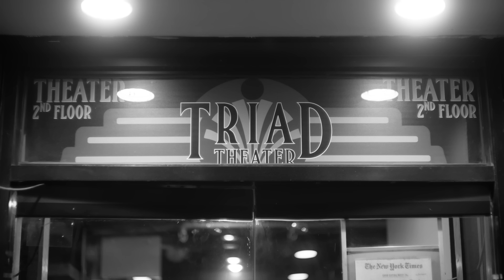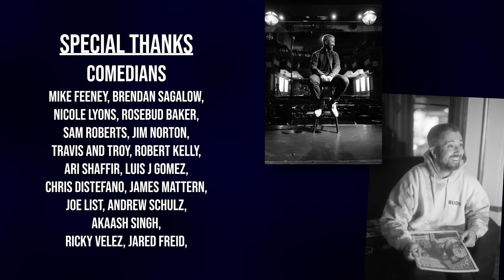Mike Cannon | White Privilege Homeless (Full Comedy Special)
In Mike's 2nd independently produced special (and 3rd hour of material) he discusses the fraudulent nature of coffee, legalization of weed in NYC, living with his wife and son at his in-laws house for 14 months, the psychedelic nature of parenting and finally being able to let go of some of his own parental issues. Filmed live at The Triad Theater in NYC.

Written & Performed by: Mike Cannon
Directed/Edited/Colored by: John Sheridan
Camera Operator: Mike "Homeless Pimp" Lavin
Field Producer: Chris Carpenter
Song: Hicks by Brendan "SagDaddyDaGahd" Sagalow